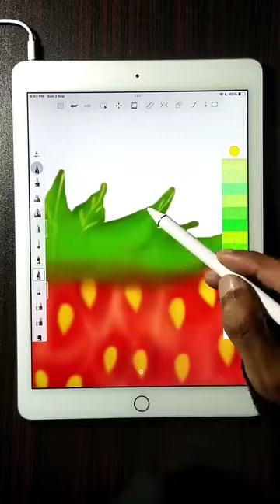Digital Art of Strawberry/Fruit